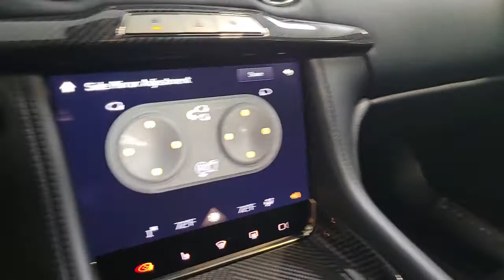2021 Karma GS-6 Tampa Bay, Jacksonville, Fort Lauderdale, Miami, West Palm Beach, FL R0854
Used 2021 Karma GS-6

895 N Ronald Reagan Blvd